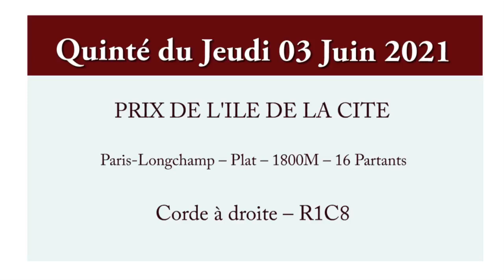pronostic pmu - quinte du jour – Jeudi 03 Juin 2021 - PRIX DE L'ILE DE LA CITE PARIS-TURF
pronostic pmu - quinte du jour – Jeudi 03 Juin 2021 - PRIX DE L'ILE DE LA CITE PARIS-TURF Une course qui aura lieu sur l’hippodrome de Paris-Longchamp 1800 mètres, Plat, Corde à droite.

Pour chevaux entiers, hongres et juments de 4 ans et au-dessus , ayant couru depuis le 3 décembre 2020 inclus.

gros tocards,
Quinté bases,
simple gagnant placé,
la surprise,
quarté, quinté,
multi,
2 sur 4,